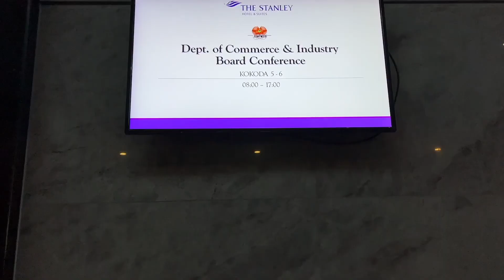Livestream for Dept of Commerce & Industry